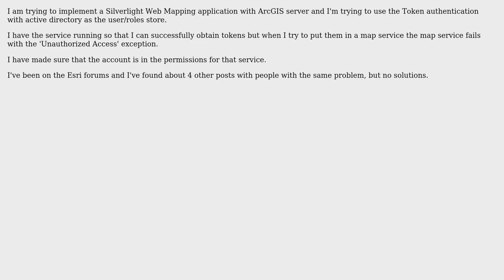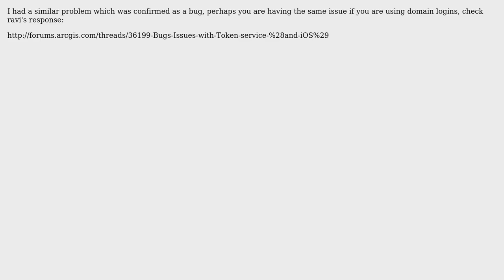GIS: Token doesn't work when applied to map service - Silverlight (2 Solutions!!)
GIS: Token doesn't work when applied to map service - Silverlight

With thanks & praise to God, and with thanks to the many people who have made this project possible! | Content (except music & images) licensed under CC BY-SA | Music | Images & others | With thanks to user Tony Dasilva user PolyGeo user Eddie Jesinsky and the Stack Exchange Network Trademarks are property of their respective owners. You are responsible for your own actions.